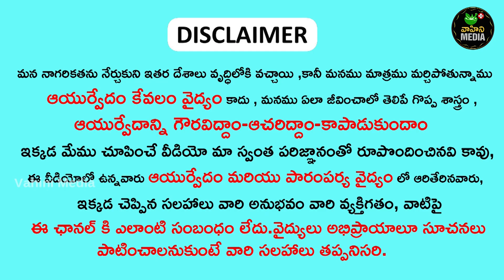ఆపరేషన్ అవసరం లేకుండా మొండి పైల్స్ దెబ్బకి మటుమాయం || Molalu Ralipovalante | Vahini Media